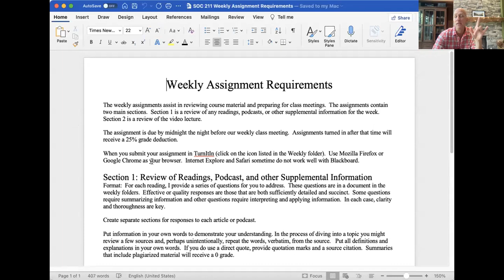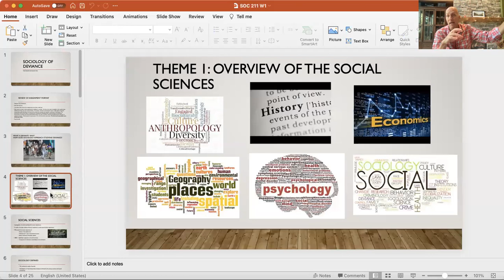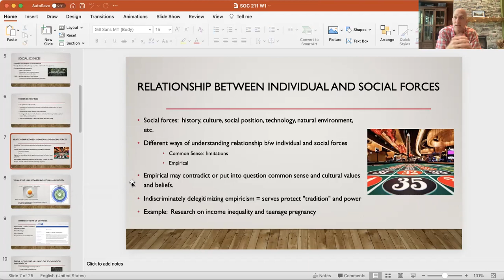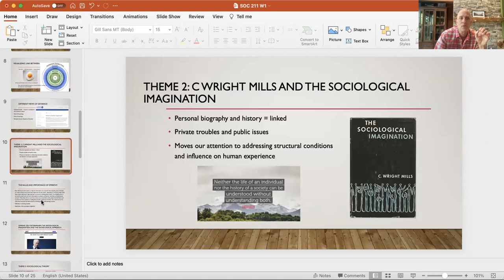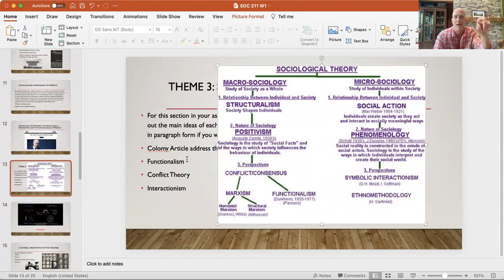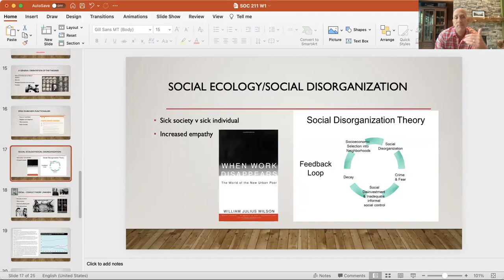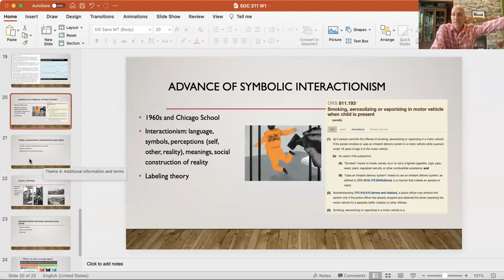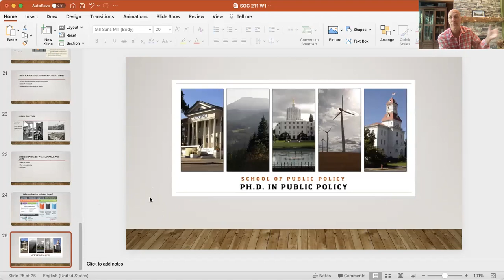SOC 211 W1